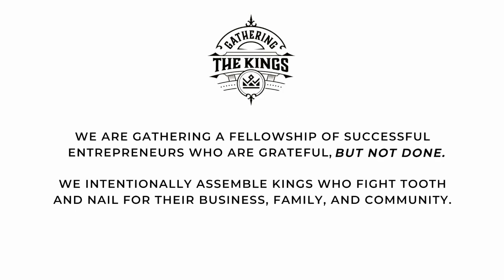Leading from Behind to Get Ahead with David Privitera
Chaz Wolfe &  David Privitera - Gathering The Kings Podcast Ep. 279

Join Gathering The Kings host, Chaz Wolfe, as he invites David Privitera, a titan of construction and a seven-figure empire builder to the king’s table. As the mastermind behind the Concorde Construction Company, David's influence radiates from the heart of Charlotte, North Carolina, his operational base for the last 17 years. His impressive three-decade long journey in the industry has equipped him with the battle-tested strategies every entrepreneur craves to learn.

In this power-packed episode, they ignite a conversation on servant leadership, revealing how David harnessed the pandemic as a launch pad for his exponential growth. They emphasize the significance of looking upward for wisdom – connecting with minds that are further along on the journey. So if you're a business owner eager to accelerate your trajectory in the real estate space, you can't afford to miss this episode. Tap into David's decades of expertise and skyrocket your business growth, tune in now!

[01:34]  Intro to David and his business
[02:20]  Why David continues to push
[02:56]  David’s bottom-up approach to leadership
[07:23]  How David moved into entrepreneurship
[08:41]  When David started his own business
[11:39]  A good decision David made
[14:01]  David’s advice to finding stability
[17:30]  A bad decision David made
[21:48]  David’s approach to making decisions
[22:46]  David’s advice on surrounding yourself with quality people
[27:15]  What would David’s one trackable metric be?
[30:15]  David’s resource recommendation
[31:22]  David’s advice on networking
[34:04]  If David lost everything, what would he do?
[36:21]  How to connect with David
[37:18]  Info on Gathering The Kings Mastermind

Notable Quotes

“One of the things about this industry is that the learning curve is exponential. I may know a lot, but there's so much more I've got to learn.” - David Privitera

“My job is to lift and support and push up and out, versus me thinking I have to tug or pull up from behind.” - David Privitera

“My legacy in this industry is not gonna be the buildings that I was a part of. It's gonna bethe people that I've helped develop and leaders that I've created through the lessons that I've learned.” - David Privitera

“I'm the foundation and I need to build people up.” - David Privitera

“Even to this day, I don't have all the answers, but I know where to go find them.” - David Privitera

“I think you have to have some level of an ego to get to any level of success.” - David Privitera

“If you can find the blend of good people that are also the right people for your team, then that's when the magic begins to happen.” - David Privitera

“Out there in the world, every general contractor is facing the same weather, the same supply chain, the same subcontractor pool. The only thing we can do different is how we treat each other inside these four walls.” - David Privitera

“Get people ready for that next chapter and then just stay out of the way and let them run.” - David Privitera

“You will sell with more confidence and you will be more successful and you will see a higher return on your investment if you build the right team and then go after the opportunities.” - David Privitera

Books and Resources Recommended:

Greenleaf, Robert K. Servant Leadership: A Journey into the Nature of Legitimate Power and Greatness. Paulist Press, 2002.

Schmidt, Eric, Jonathan Rosenberg, and Alan Eagle. Trillion Dollar Coach: The Leadership Playbook of Silicon Valley's Bill Campbell. Harper Business, 2019.

Let’s Connect!